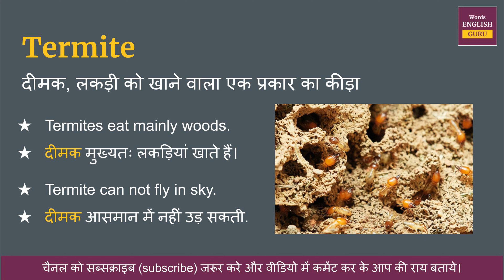Termite meaning in Hindi | Termite ka matlab kya hota hai | Termite means and hindi word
Termite ka hindi me arth hota hai  - दीमक, लकड़ी को खाने वाला एक प्रकार का कीड़ा

इस video me aap Termite kya hota hai,  इसका matlab samjhenge, Termite ko english me kaise pronunciation karte hai aur Termite ko bolne ka sahi tarika kya hai ye bhi dekhenge.

aur saath mein Termite ke do example dekar samjhya gya hai jisse aap isko aur aachhe se learn sakte hai.

Covered Topics -
01. Termite ka hindi kya hota hai
02. Termite ka hindi word
03. Termite ka hindi mein matlab kya hota hai
04. Termite meaning in hindi
05. Termite ka matlab kya hota hai
06. Termite ka hindi meaning
07. Termite ka hindi matlab
08. Termite ka arth kya hota hai
09. Termite hindi meaning
10. What is hindi meaning of Termite
11. How to pronunciation of Termite
12. Termite ka hindi arth kya hota hai
13. Termite ki definition kya hoti hai
14. Hindi meaning of Termite
15. Termite kya hota hai
16. Termite meaning